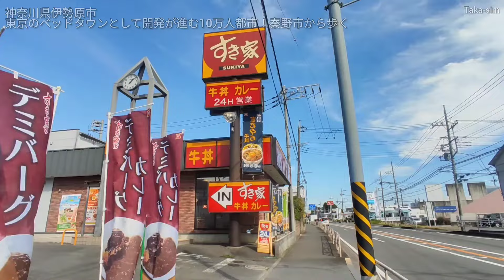伊勢原市ってどんな街? 10万人都市の東京のベッドタウン！秦野市から歩いたら商業施設が閉業していた!?【神奈川県】(2023年)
今回は、神奈川県伊勢原市の中心市街地を散策した都市紹介・街歩き動画です。

小田急電鉄小田原線・東海大学前駅から、県道614号線、ダイエーグルメシティ大根店（閉業）、県道613号線、県道612号線、鶴巻温泉駅、国道246号線、イオン伊勢原店（閉業）、MIプラザ、小田急電鉄小田原線・伊勢原駅、いせはらcoma、イトーヨーカドー伊勢原店などを巡りました。

X（Twitter）: @TakaYoutuber